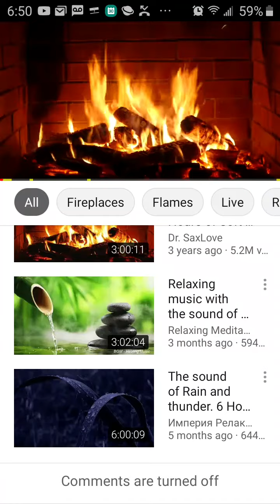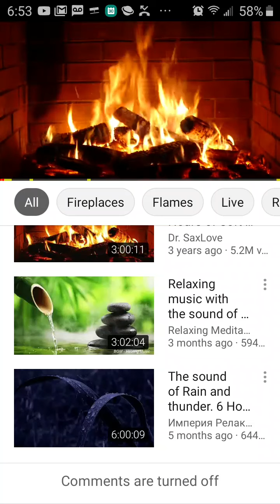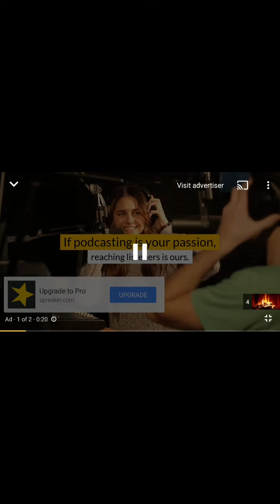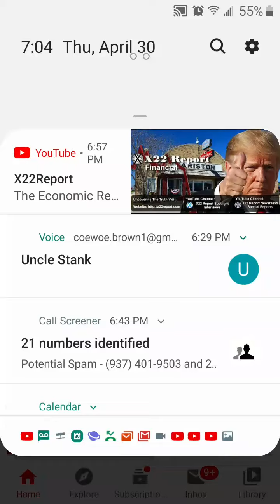PSALM 51:1-4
News